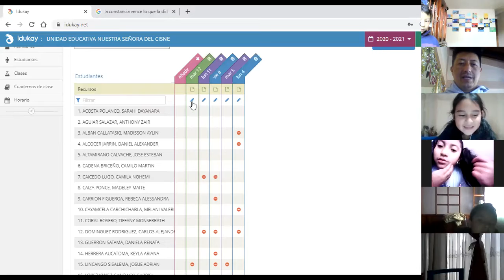4EGB B EEFF RAMI 12ENE2021